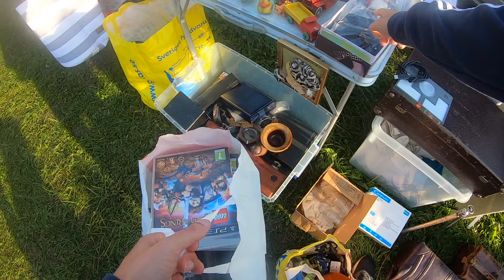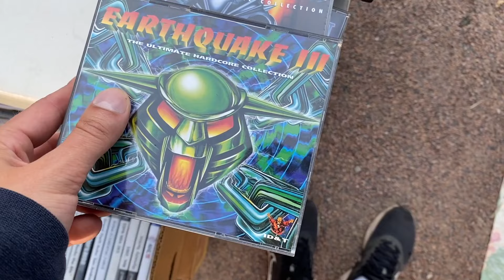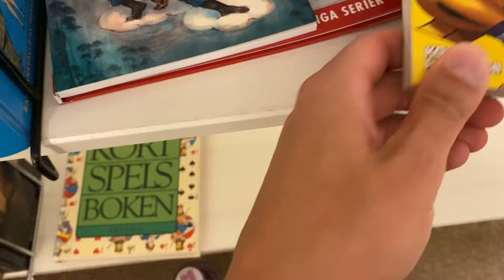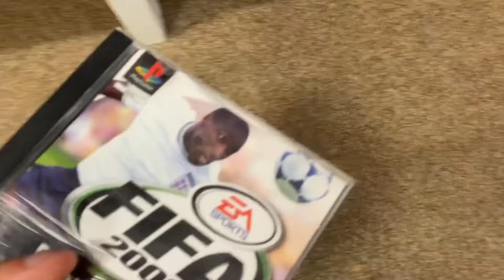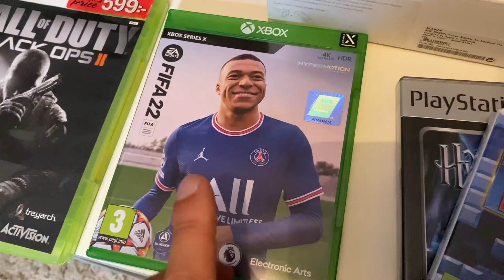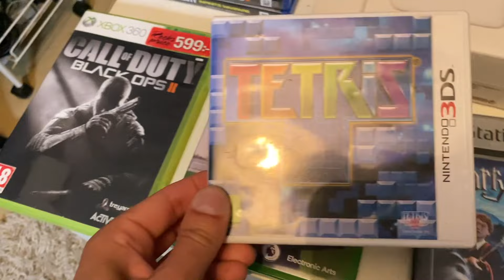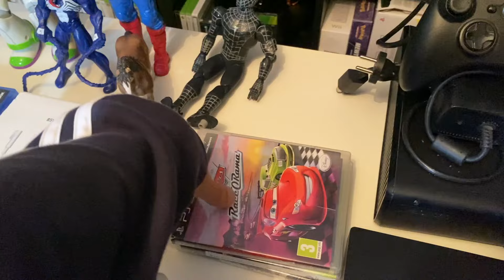Loppisarna fortsätter i September - ÄNNU MER DEALS! | Nörderiet | På Jakt med Alex #30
September månad bjuder på härliga loppisar pga sitt underbara väder. Det är sensommar i Skåne och Alex hittar riktigt bra fynd! Glad fredag, njut av videon!

Vår nördiga podcast!